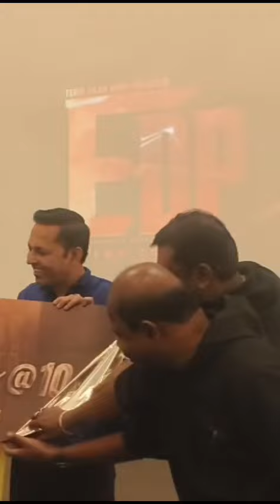EDP Program Indusviva📲9995693849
ജോലി എന്നത് എല്ലാവരുടെയും ഒരു സ്വപ്നമാണ്...അത് എല്ലാവർക്കും എപോഴും ലഭിക്കണം എന്നില...അവസരങ്ങൾ എല്ലായ്പോഴും നമ്മളെ തേടി വരണം എന്നില്ല...but അവസരങ്ങൾ പ്രയോജനപ്പെടുത്തണം അത് നമ്മുടെ കടമയാണ്. so ജോലി ആവിശ്യം ഉള്ളവർകുള്ള അവസരമാണ്...ഞൻ ഇവിടെ പരിചയപ്പെടുത്തുന്നത്. ആവശ്യക്കാർ മാത്രം...details അറിയാൻ വേണ്ടി. 💫💫🤝🤝💰💰

വെൽനസ് മേഖലക്ക് പ്രാധാന്യം നൽകുന്ന INDUS VIVA HEALTH AND SCIENCE PRIVATE LIMITED
എന്ന കമ്പനിയുടെ ഉൽപന്നങ്ങൾ ഉപഭോക്താവിലേക്ക് എത്തിക്കാൻ
ഡിസ്ട്രിബ്യൂട്ടേഴ്‌സിനെ ആവശ്യമുണ്ട്..!

Health, personal growth and lifelong wealth.

A simple way to live.